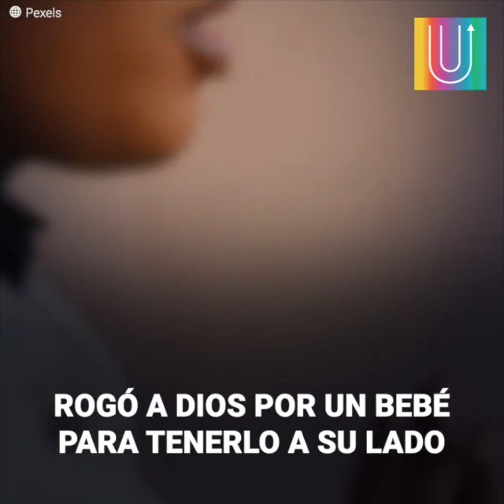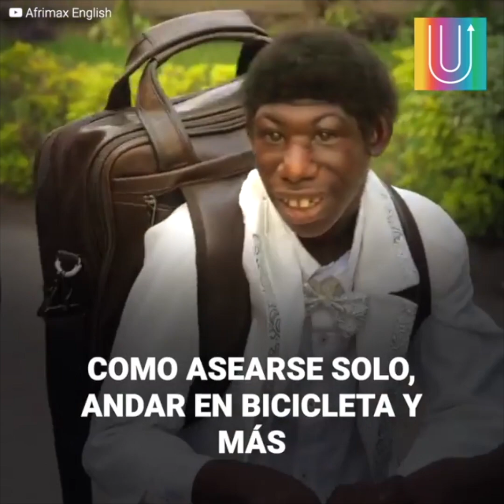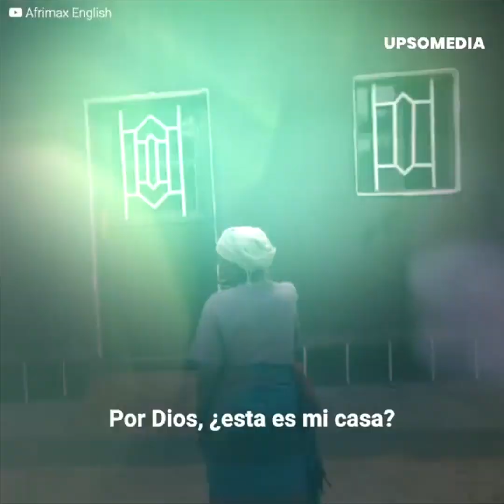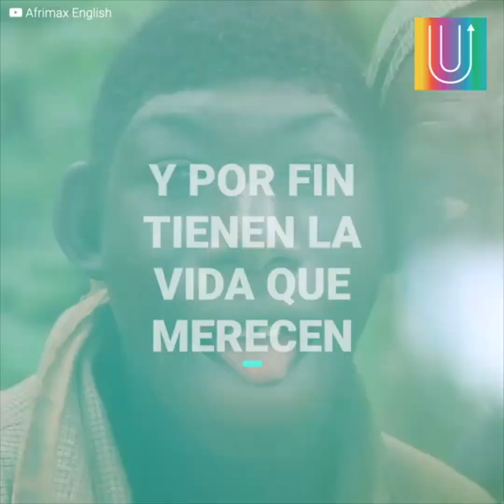Lo trataban de mono por su condición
Cuando Zanziman Ellie nació fue un milagro para su madre, sin embargo toda la comunidad lo veía como un ser despreciable por su aspecto. Zanziman nació con microcefalia y su cabeza era del tamaño de una pelota de tenis. Su condición no le permitía aprender como el resto de los niños, pero en vez de darle apoyo lo trataban con crueldad. Fueron años de sufrimiento pero un documental cambió su vida por completo.